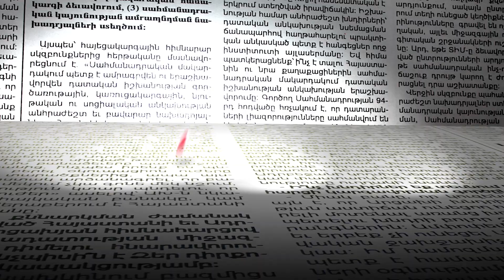Ինչո՞ւ են ռուս խաղաղապահներն արգելել պատգամավորների մուտքն Արցախ. հակասող հայտարարություններ